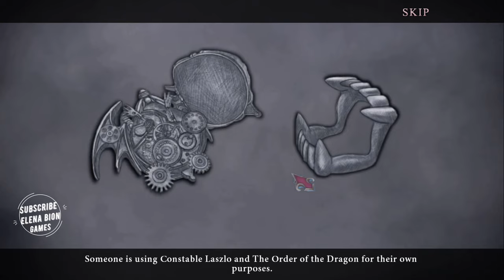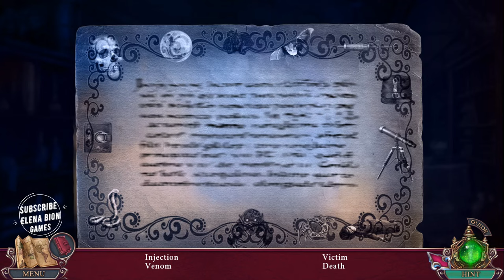Dark City 5 - Budapest FULL Game Walkthrough Let's Play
Dark City 5 - Budapest FULL Game Walkthrough Let's Play  ElenaBionGames Hidden Object Games

00:00:00 Chapter  1
00:30:00  Chapter 2
01:00:00  Chapter 3
01:30:00  Chapter  4
02:00:00 Chapter  5